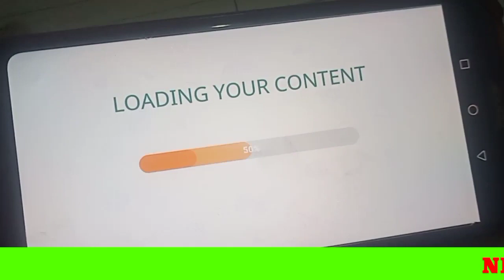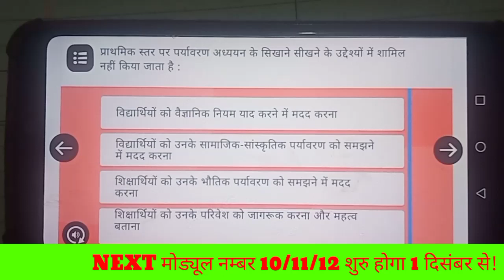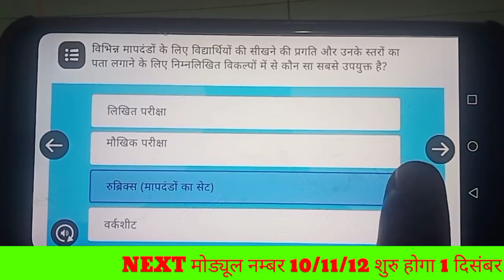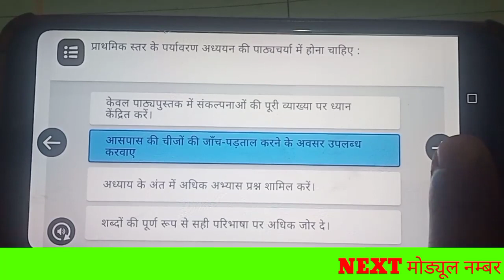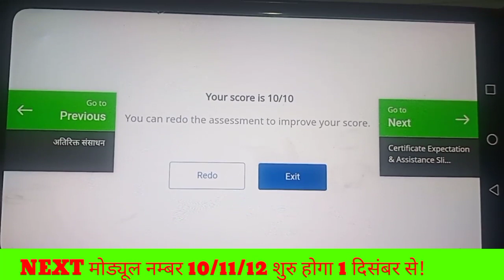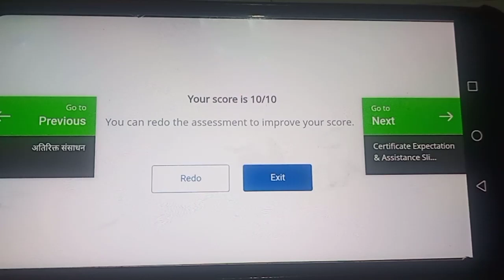मोड्यूल 8 प्रश्नोत्तरी bihar पर्यावरण अध्ययन का शिक्षाशास्त्र / मोड्यूल 8 प्रश्न/ मोड्यूल 8 उत्तर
मोड्यूल 7 प्रश्नोत्तरी bihar विद्यालय आधारित आकलन

मोड्यूल 9 प्रश्नोत्तरी bihar गणित का शिक्षाशास्त्र